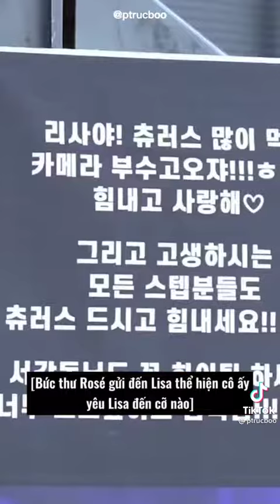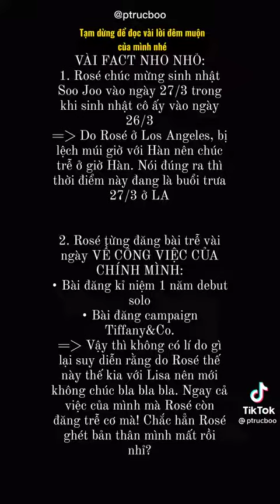ROSÉ SUPPORT LISA NHIỆT TÌNH NHƯ THẾ NÀO 🤔